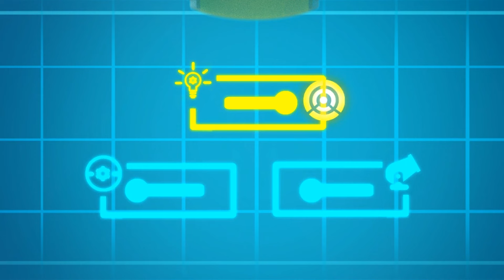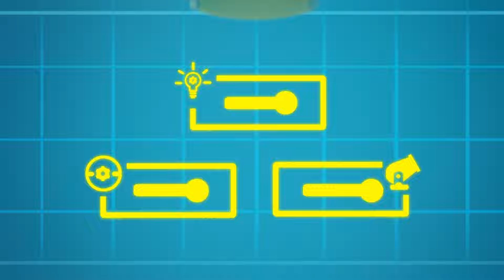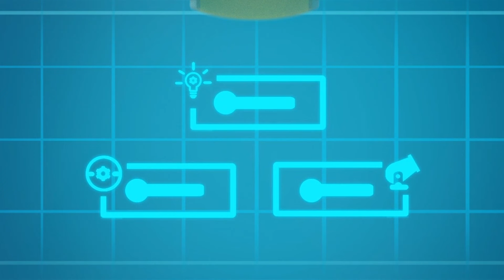Oh non ! Le bébé voiture est perdu !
L'un des enfants ne veut pas retourner à l'école et Lilly n'arrivent pas à le trouver. Tom utilise un radar, mais quand le bébé voit Tom et Lilly arriver pour venir le chercher, il s'enfuit et va sur la grande roue. Mais la grande roue se bloque et le bébé se retrouve coincé en haut !

Join Tom in new Car City adventures! All your favorites characters will be present: Carl Super Truck, Billy the Bulldozer, Amber the Ambulance, Ben the Tractor, Gary the Garbage Truck, Edna the Excavator, Dane the Demolition Crane,Carrie the Candy Car.

👕Tom the Tow Truck t-shirt & mugs available

🌏 Car City World APP : Montessori Fun 🌏
Android : shorturl.at/nEZ58
Apple Store : shorturl.at/npvJ9

🍛 Car City APP : Yummy Restaurant 🍛
Android : shorturl.at/luvEJ
Apple Store : shorturl.at/luOQY

🔔 Best of Tom the Tow Truck Stories ! : shorturl.at/uwPS9
▶️ More Stories of Super Truck : shorturl.at/koyGV